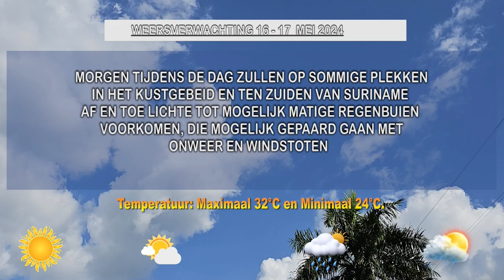16 05 2024 WEERSVERWACHTINGEN 16 TOT EN MET 17 MEI'24